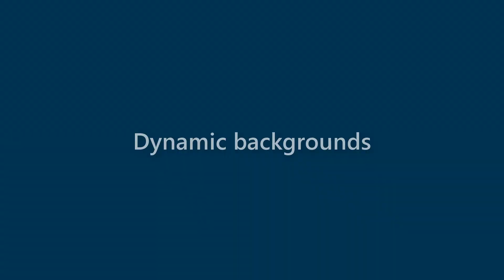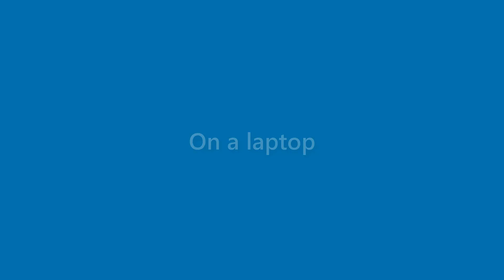Jake Daugherty - appearance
Name Look - Jake Daugherty - appearance. In this video we present "Jake Daugherty" name look and feel in various scenarios.
This video will cover:
How does "Jake Daugherty" look as a personal letterhead?
How does "Jake Daugherty" look on a business card?
How does "Jake Daugherty" look on a computer/laptop screen?
How does "Jake Daugherty" look with different background colors?
How does "Jake Daugherty" look with various fonts?